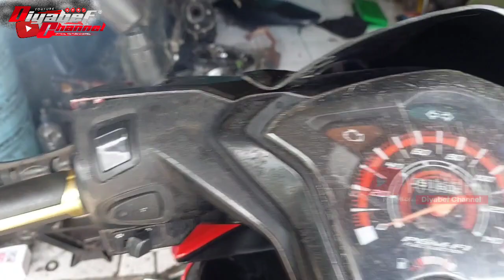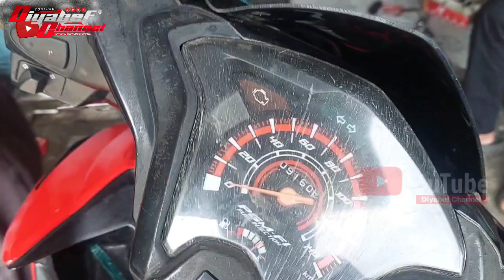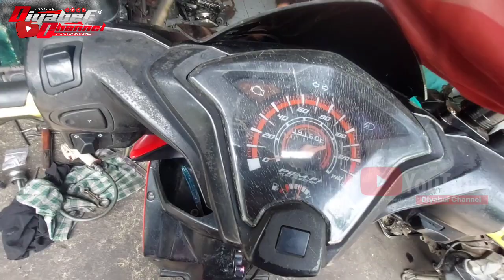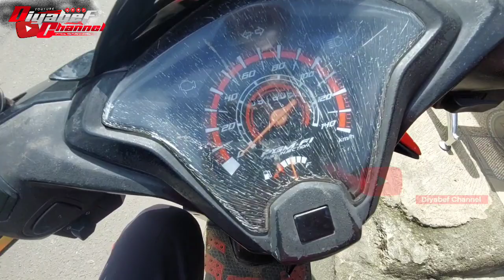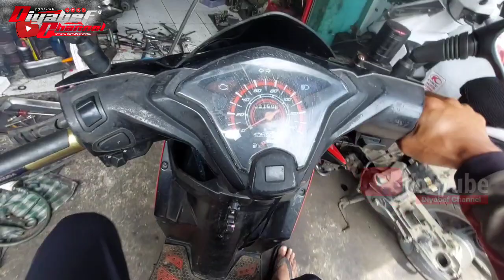CARA MENGATASI & MERAWAT PULLEY MOTOR MATIC YANG SELIP & CEPAT RUSAK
Assalamualaikum  wr wb hallo temen temen balik lagi di diyabef channel..
Hari ini kita akan bikin konten Informasi seputar bengkel lagi.
Tentang mengatasi motor matic yang selip di bagian cvt dan motor tidak ada tenaga pada saat d tarik gas cuma nge grung doang
Bagi yang pengen tau.
Yuk tonton Videonya sampai selesai dan
Jangan Lupa di Subsrcibe channelnya Like Komen dan Share vidionya..

Semoga bermanfaat..